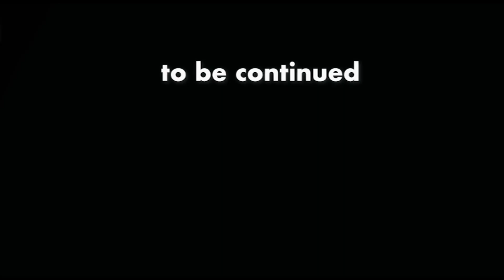「乙武洋匡、政治家目指すってよtitle回収。」21may22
【ひろゆき】「乙武、政治家目指すってよ」の巻。 CREW REPUBLIC FOUNDATION 11を吞みながら。2022/05/20 V23　からの1本目です。
「乙武さん出馬みたいですね。」
「凄い人だなぁ。」

無敵の思考